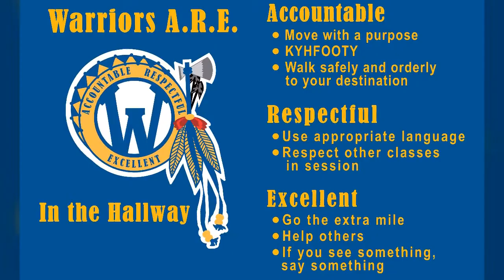Wasatch Junior High Announcements 12.4.19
Be a warrior in the hallways. We are doing archery in the gym on Friday. For track it down Thursday you are looking for a picture of Frosty The Snowman. We are selling candy grams next week!